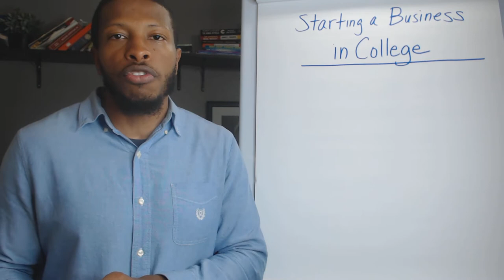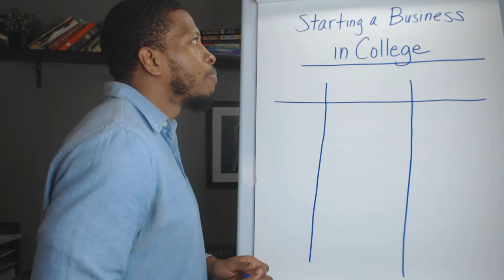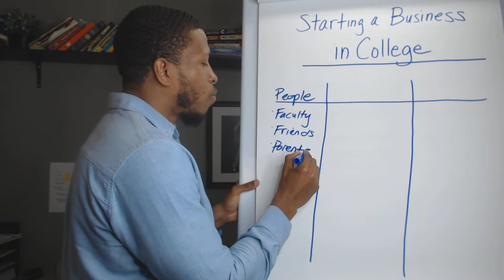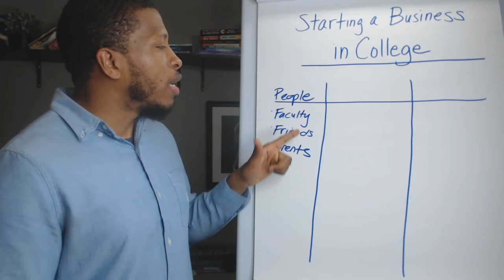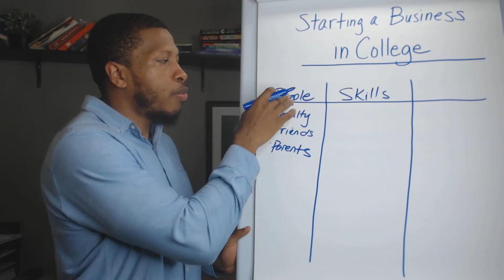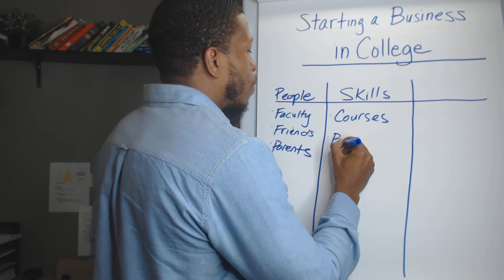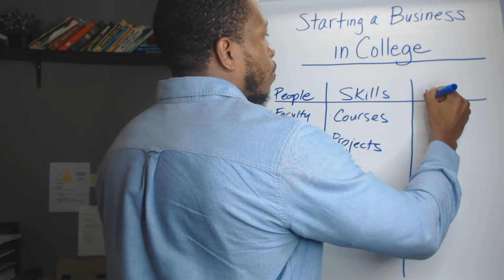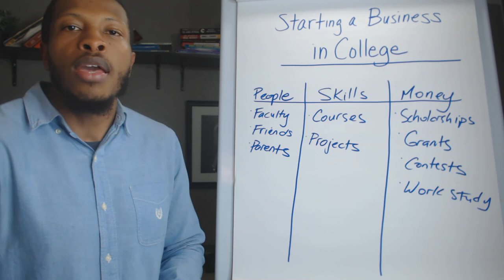How to Start a Business In College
Are you ready to build an escape your 9 to 5?

Do you want to start a business in college but don't know the proper steps to make your college business successful? Watch this video as I break down key tips on how to start a business in college.